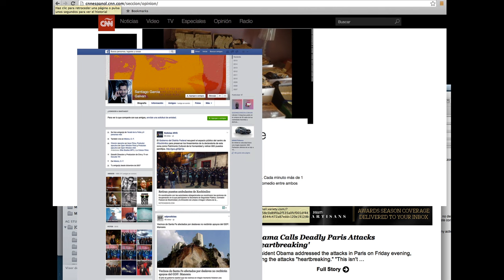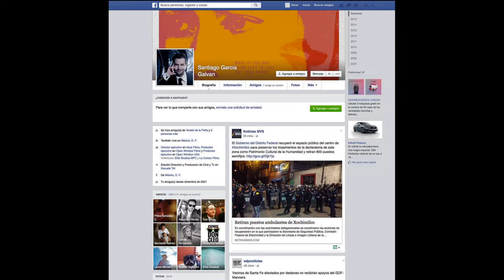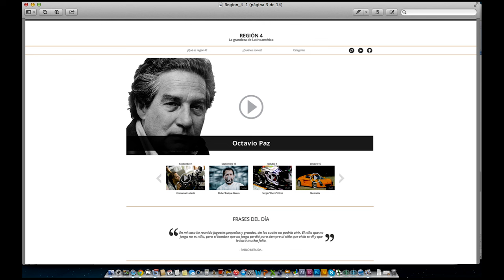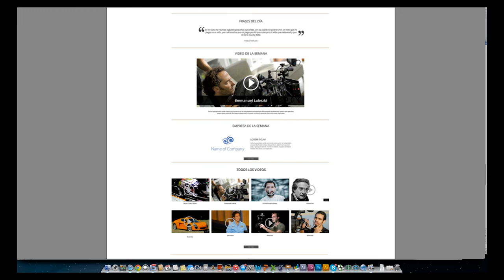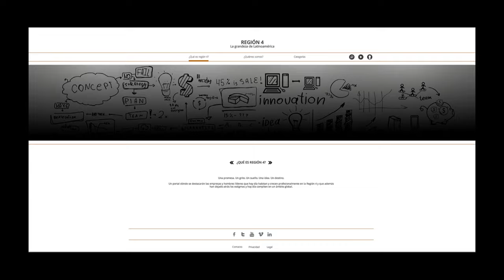Itaca Films | Santiago García | TEDxHabana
Film producer based in Mexico and one of the leading and most influential figures in this field in the area. In TEDxHabana 2015 García makes reference to the challenges and opportunities of the professional field in which he operates, and explains the intricacies of the concept Región 4, which designates the production of audiovisual and informational content in Latin America.

Director of Operation at AG Studios Entertainment Group. Member of the leading board at Ítaca Films, a company producing feature and documentary films, video clips and advertisement for television. In more than 14 years in the industry, García was worked as a producer, co-producer and executive producer in more than 20 films.